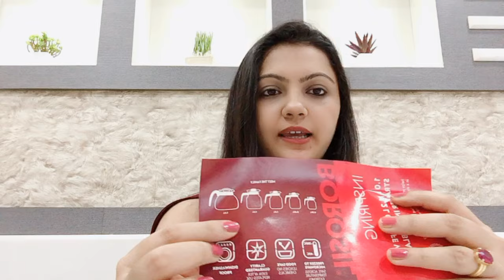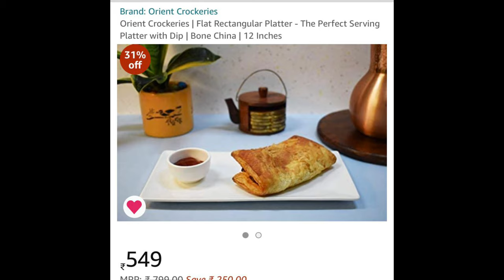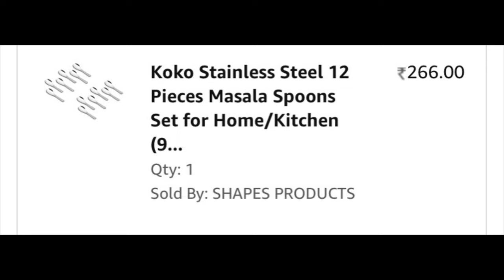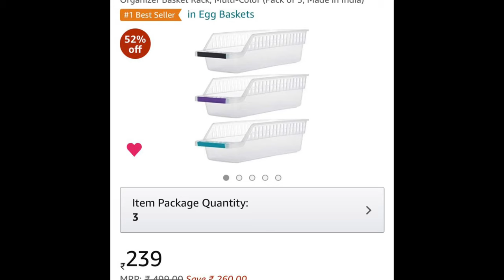Best Amazon Kitchen haul under 599 Rs (Hindi) | Budget Kitchen Items | Kitchen Organiser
All products are of good quality and affordable as well as essential for Kitchen.

The link of the products are mention below:

•Cloudmart Set of 4 Spice Glass Storage Jar for Masalas || Dry Fruits || Mouth Freshners with Rust Proof Air Tight Lid 200ml

•Borosilicate - IH11KF12212 Carafe Flame Proof Glass Kettle with Stainer, 1.2L

•Orient Crockeries | Flat Rectangular Platter - The Perfect Serving Platter with Dip | Bone China | 12 Inches

•Next Stainless Steel Lunch Box Tiffin Set for Office Eat Easy 4 (2 Steel containers,1 Plastic Roti Box, 350ML Steel Water Bottle,Spoon and Bag)

•INOVERA (LABEL) Plastic Fridge Space Saver Food Storage Organizer Basket Rack, Multi-Color (Pack of 3, Made in India)

•Koko Stainless Steel 12 Pieces Masala Spoons Set for Home/Kitchen (9 cm.)

1. Kitchen haul
2. beautiful kitchen products
3. stylish kitchen products
4. golden colour thali
5. modern kitchen items
6. kitchen decor
7. Kitchen items haul
8. Amazon kitchen haul
9. Amazon haul